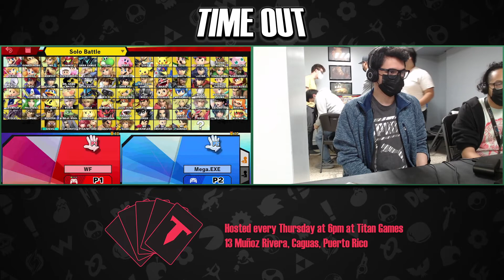Time Out #85 | Losers S. | GC|WF (Kazuya) vs. CBG|Delta (Sora)